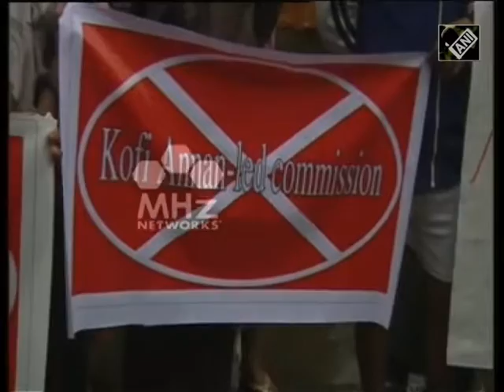Hundreds protest in Myanmar over panel on Rohingya Muslims (06 Sep, 2016)